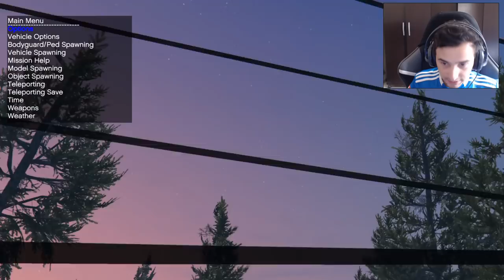Uma NOVA cidade em um lugar esquecido no GTA 5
Meu Discord
Tem uma Ideia?